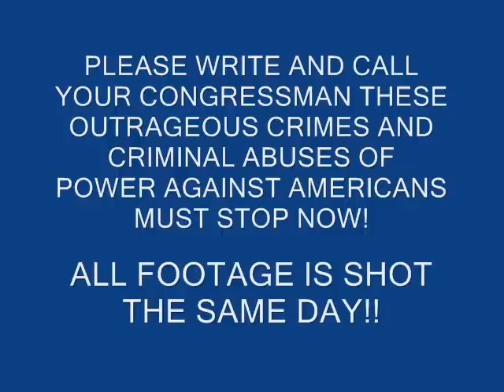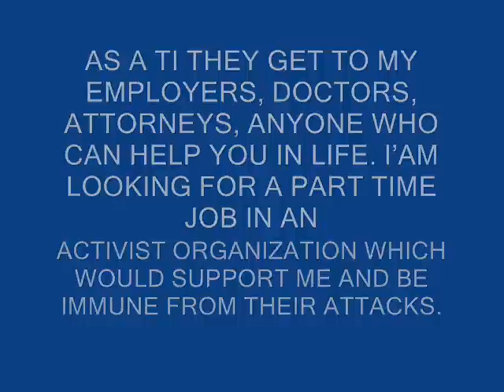HOMELAND SECURITY, DoE - On My Way to The G20 - TRACKED LIKE AN ANIMAL